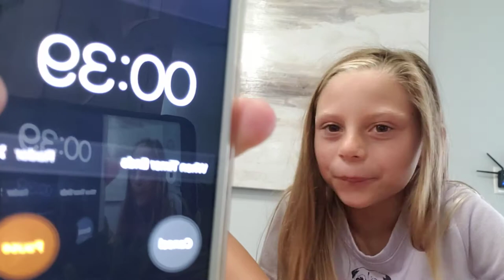Sour candy challenge!!!